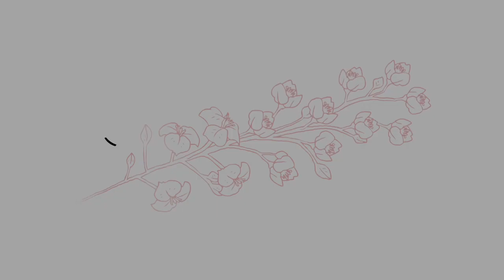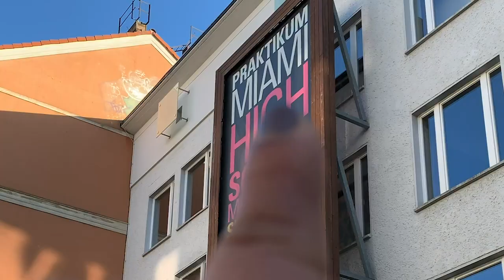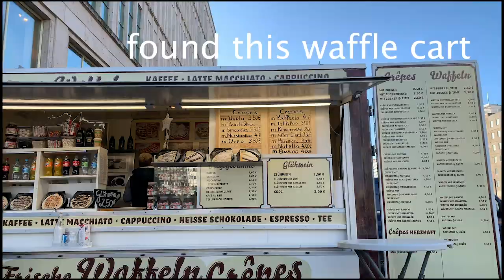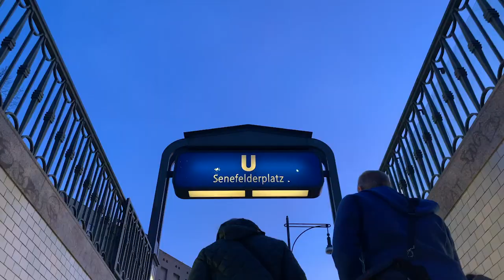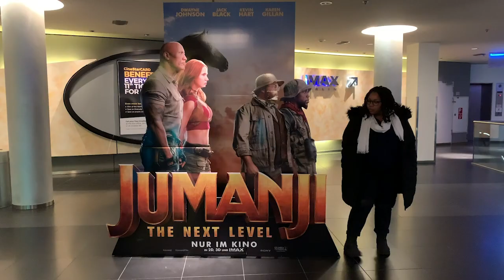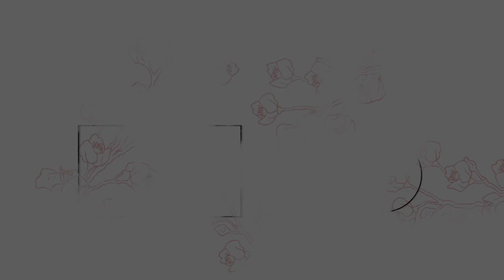Adventuring in Berlin | The 3-day Itinerary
So this time I'm taking you guys to Berlin!

I mean not FOR REAL for real but virtually and it's going to be great. After Greece went wrong for me and the sister, we had to bounce back...so we went to Berlin! It was fun, awesome, and beautiful so here are some of the places we went in hopes that one day, you can go to.

From yours truly,

Just Saliha xoxo

Places we went:

KRONE(Please go...so so good)
Bellevue Palace
Berlin Victory Column
Brandenburg Gate
Memorial for the Murdered Jews
Berlin Wall(not in the video but it is a must-see)